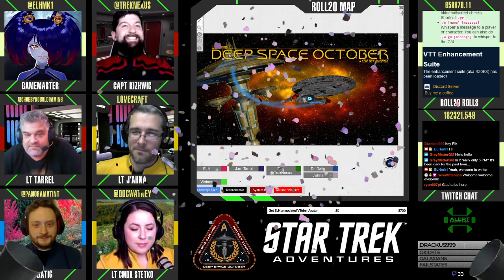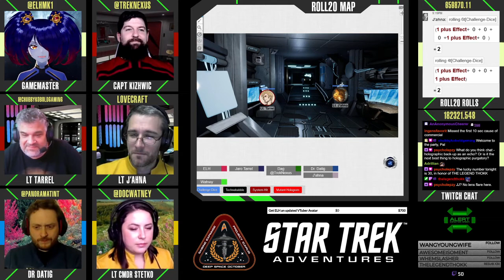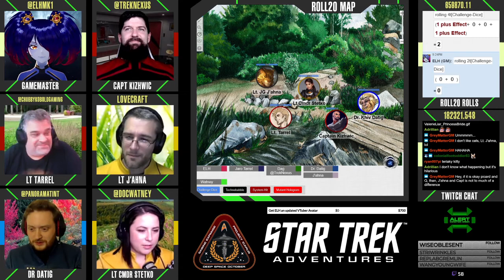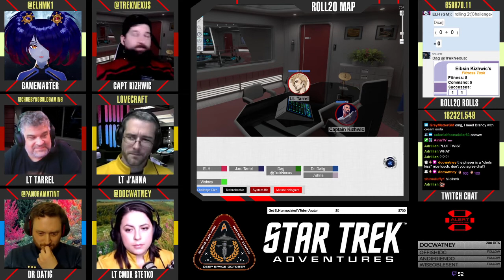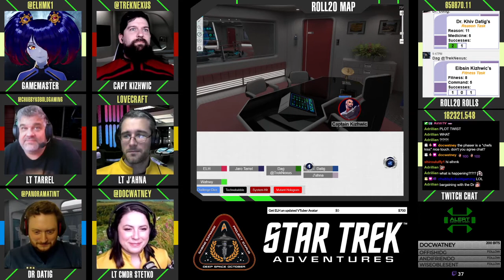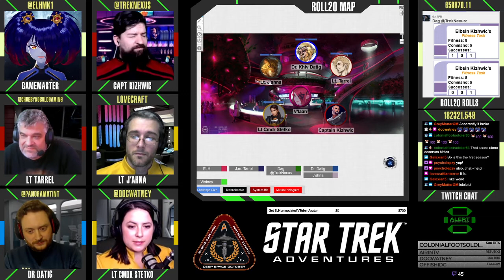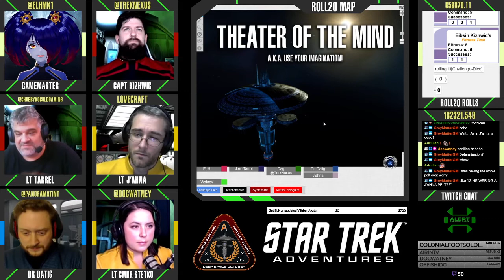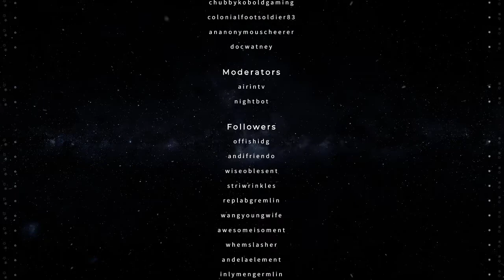Star Trek: October - S01E12 [Season 1 Finale]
The Captain of Deep Space October finds himself in the Twilight Zone